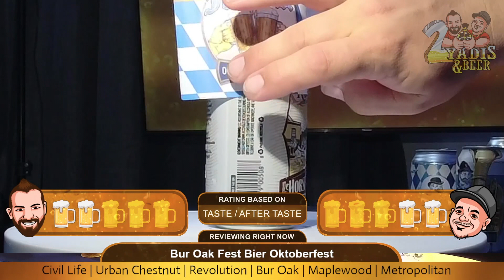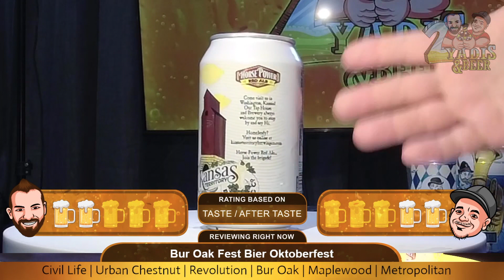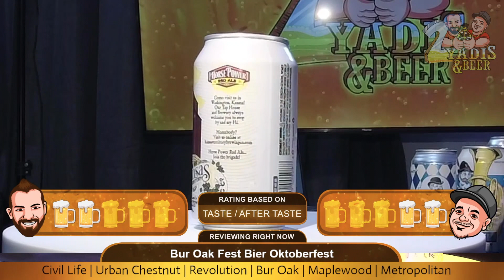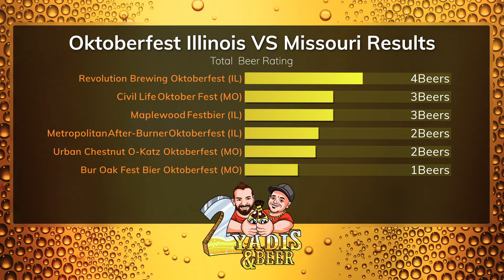Oktoberfest Beer Review - Bur Oak Brewery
Review on Bur Oak Brewery FestBier Oktoberfest
Leave us a comment about what beer your liked the best.